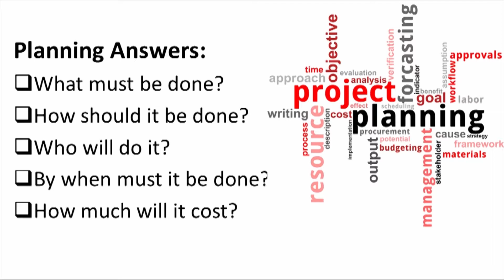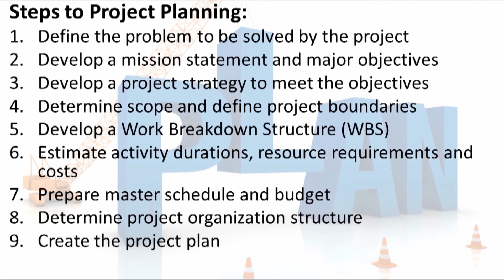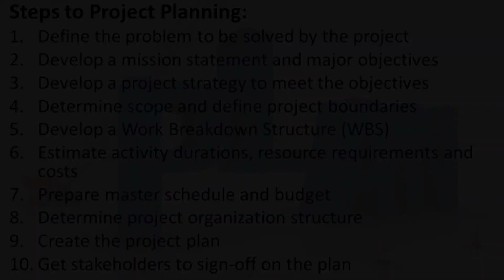Project Management | Planning the Project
Learn about Planning a Project in this excerpt from our Project Management Lecture from our Effective Utility Management Course.

0:18 - The main questions that planning answers are:
What must be done?
How should it be done?
Who will do it?
By when must it be done?
How much will it cost?
How good does it have to be?

3:10 - The steps to project planning are also covered.
These are:
1. Define the problem
2.Develop a mission statement and major objectives
3. Develop a project strategy to meet the objectives
4. Determine scope and define project boundaries
5. Develop a Work Breakdown Structure
6. Estimate activity durations, resource requirements, and costs
7. Prepare master schedule and budget
8. Determine project organization structure
9. Create the project plan
10. Get stakeholders to sign-off on the plan